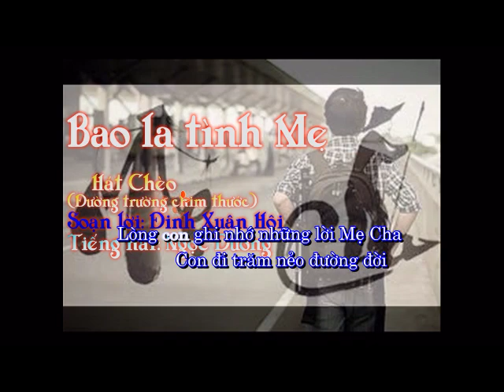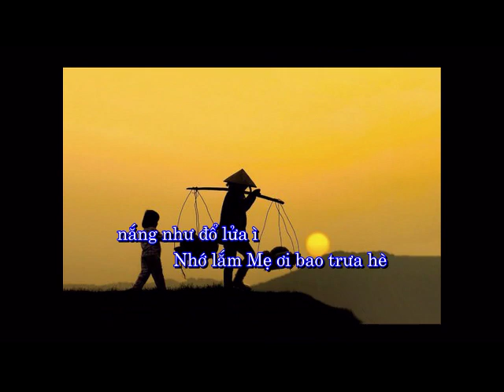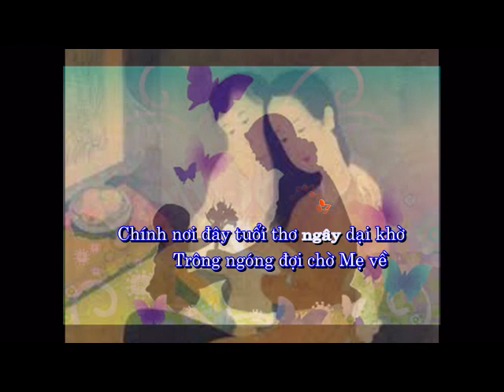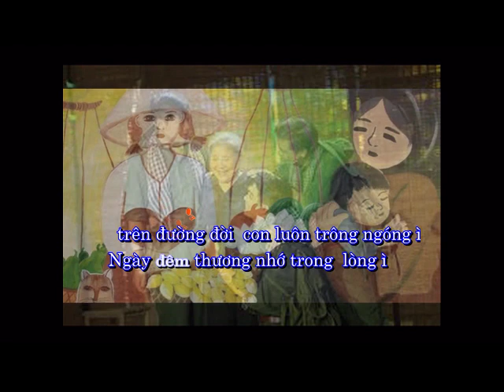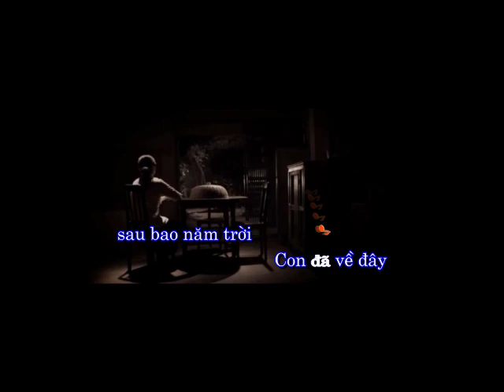Karaoke điệu Đường trường bắn thước : Bao la tình Mẹ ( Cùng Ngọc Dương) - Lyrics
BAO LA TÌNH MẸ

Hát Chèo, điệu Đường trường Chim thước

Nói thơ:
Con đi trăm nẻo đường đời
Lòng con ghi nhớ những lời mẹ cha
Công cha nghĩa mẹ bao la
Trong con nhớ mãi câu ca thuở nào
Nhớ tiếng ca ân tình ì/ hằng đêm i/ii i/ì ì i  (LK4)
1- Cánh/ võng đưa êm/, ngọt lời/ à ơi của mẹ ì i i i í i ì/
Khúc /dân ca,/ thiết tha /nhẹ nhàng Chan /chứa ân tình, dịu dàng/như/ gió mùa thu (XT2)
Lời/mẹ ru i / sâu lắng gửi buồn vui ngọt/ đắng /cuộc/ i ì đờiì/ i i i i/ í i ì (LK4)
2- Nhớ/ lắm mẹ ơi/ bao trưa hè /nắng như đổ lửa ì/ mẹ gồng lưng trên/ những cánh đồng/ Trán/ mẹ tôi/ đẫm mồ hôi / tuôn dòng đổi/ bát cơm thơm ấm lòng/ các/ con thơ (XT2) Tình /mẹ như /biển lớn, như suối trong dịu /mát/ cho con / trưởng ì thành ì/ i i i i/ í i ì (LK4)
3- Xao /xuyến trong tim / nhớ  lại ì/ Những ngày thơ dại  ì /
Ngày xưa quấn quít/ bên Người / [Chính/ nơi đây]/ tuổi thơ ngây/ dại khờ
Trông/ ngóng đợi chờ mẹ /về /chiều rét/ cắt da (XT2) Từng/ ngày qua /con khôn lớn, như chim bay tung /cánh/ khắp mọi/ phương /i trời ì/ i i i i/ í i ì (lk4)
4- Cho /dẫu muôn nơi /trên đường đời / vẫn luôn trông ngóng ì
Ngày đêm thương/ nhớ trong i lòng/ thoáng/ thấy dáng ai/nhớ mẹ nơi quê/ lưng còng, Nay/ tuổi đã già, run rẩy/ giữa/ chiều Đông | |(XT2) Mẹ/ chờ trông/bao năm tháng nỗi hoài mong chất /chứa /mong con /ì trở về  ì/ i i i i/ í i ì  (LK4)
5- Con/ đã về đây/ sau bao năm trời/ cách xa vời vợi/ chiều nay con/mới bên mẹ/ Môi/ thấm mặn cay/ mắt mẹ nay i/đã mờ, chân /yếu, thân gầy, tóc mẹ /bạc trắng/ như mây (XT2) Mẹ /như cây cao/như tổ ấm cho chim xa nhớ/ cội /bay/i ì về ì/ i i i i/ í i ì (LK4…)
           2010